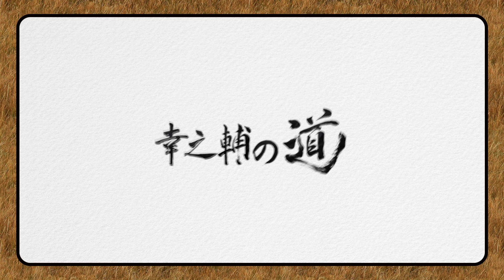【だもんで水曜日】コメントに返答していきます！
0:00 opening
0:09 ①いつも取り上げて頂き
0:49 ②フルシャンコギてなに？
1:49 ③絡んでる奴は、はたして
2:35 ④コメント読んで頂き
3:03 ⑤とりあえず石膏流してるとこは
4:55 ⑥虫歯になる心配が無いので
7:02 ⑦歯茎が腐るからじゃない？
8:11 ⑧金属返却のくだりで